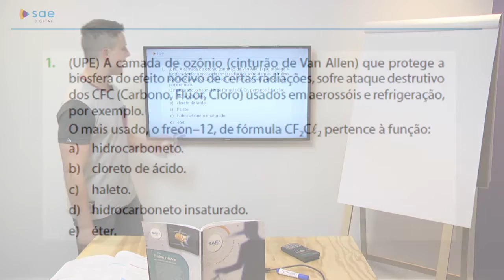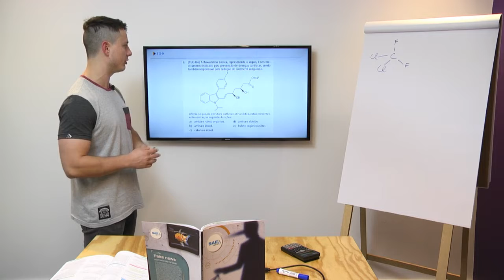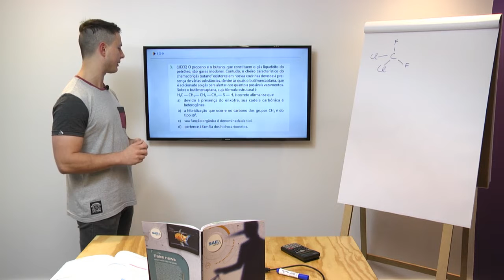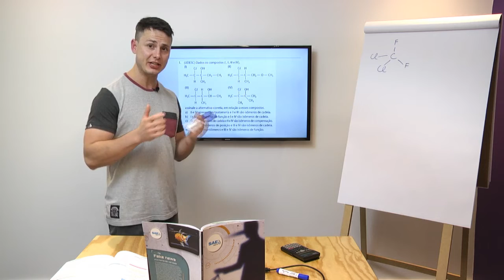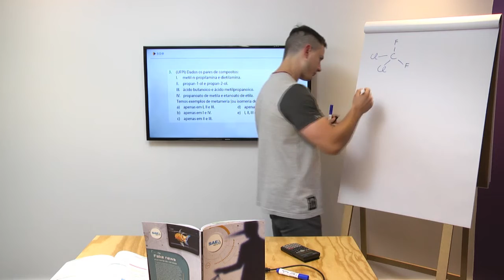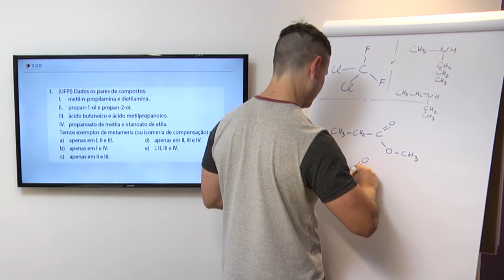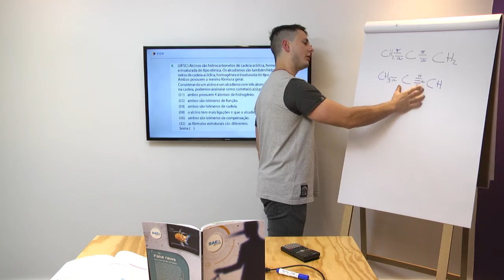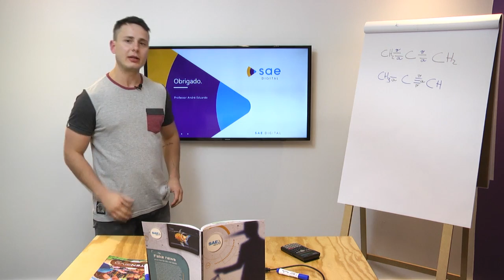3ª série I Química I Dia 58